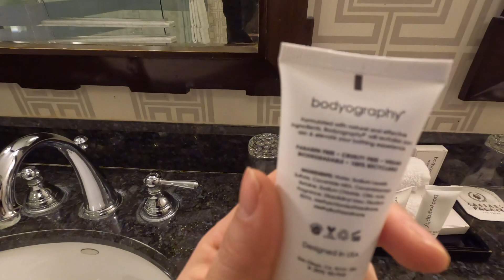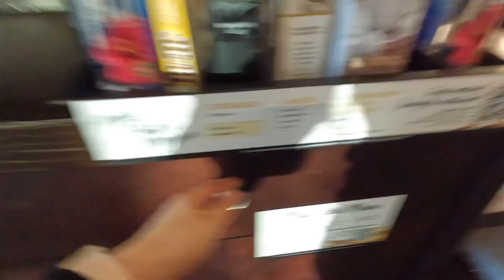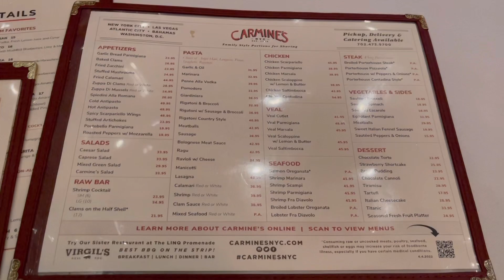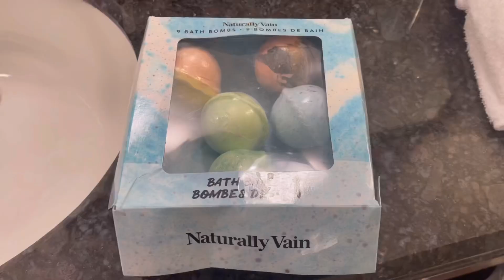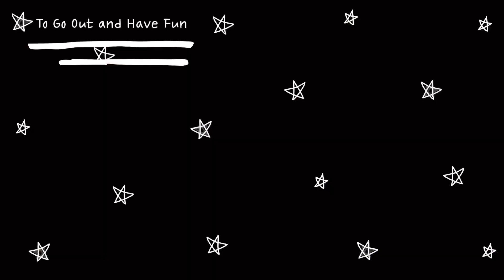나의 시저스 팰리스 호텔에 온 걸 환영해 연진아 | 라스베가스 호캉스 여행 포럼샵 carmine‘s 먹방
이번에는 시저스팰리스 호텔에서 1박을 해보았어요
포럼샵에서 이것 저것 구경하다가 엄청 마음에 든 레스토랑도 찾았답니다:)
입장하는 순간 모두가 시저가 되는 시저‘s 팰리스 호텔 재밌게 구경해주세요!